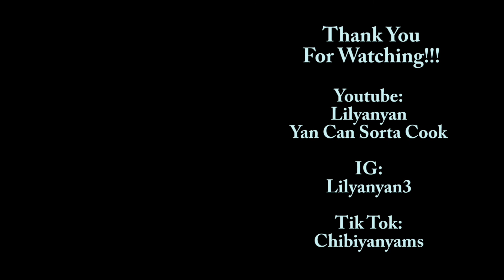Trigger by CRAXY (MV) REACTION | Yan's Reaction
Let me know who is who! This was a good concept for them.
I don't react like other Youtubers, I kinda like to analyze more AFTER I watch it. So if you're interested, hang out with me!